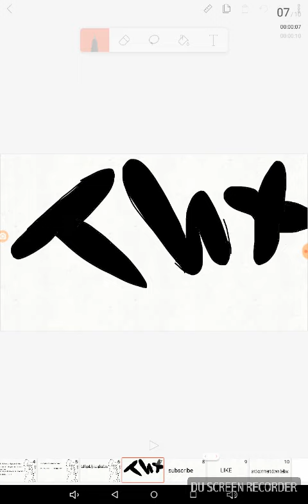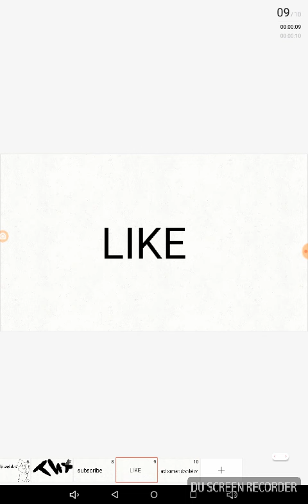My new OC and talking a bit about ShyPaws Adventures